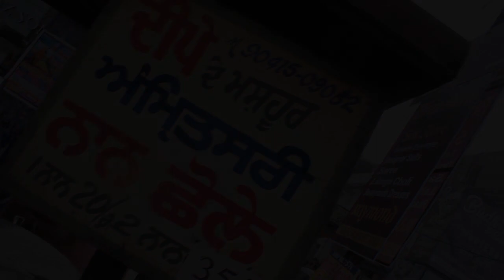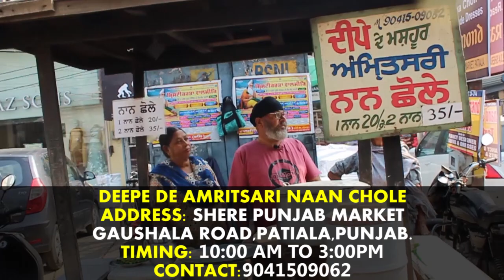Emotional story of deepe de amritsari naan chole | patiala | इनको आपकी मदद की जरुरत है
I felt very emo when i see his condition. i did whatever i can do for them. i made a video to help them.
i request to all of you. please help them. if anyone wanna help them. you can reach at

ADDRESS : DEEPE DE MASHOOR AMRITSARI NAAN CHOLE,SHERE PUNJAB MARKET,GAUSHALA ROAD, PATIALA,PUNJAB.

OR
YOU CAN CONTACT AT: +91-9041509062

if anyone wanna help them directly contact them : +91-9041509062

Menu
Naan chole

Location = shere punjab market,gaushala road,patiala,Punjab

Gmap:
Gaushala Rd

Special Thanks Foody amit team
pardeep Singh (IG:pardeep.001)